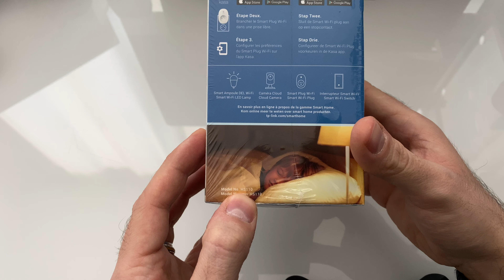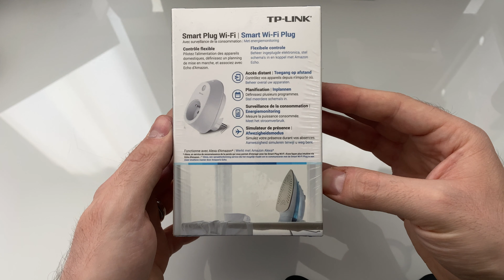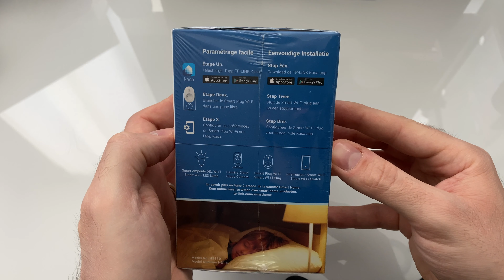[Déballage] TP-LINK Smart Plug Wi Fi HS110, prise connectée avec mesure de conso 🔌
Salut les fans de tech!
Dans cette vidéo, je vous présente la prise connectée avec mesure de la consommation électrique TP-LINK Smart Plug Wi Fi HS110.

C'est parti pour le déballage 😉